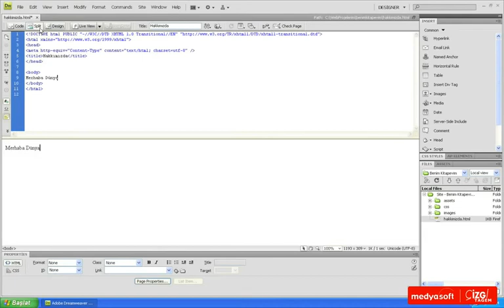Adobe Dreamweaver CS4 0307: Görünümler